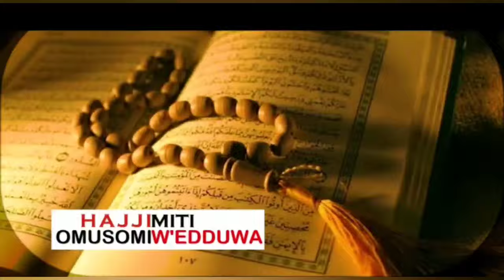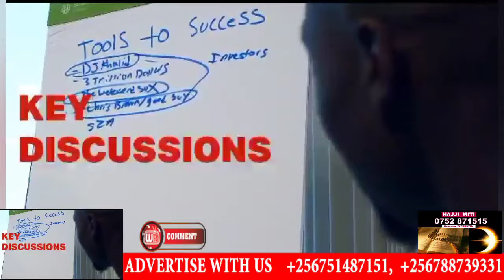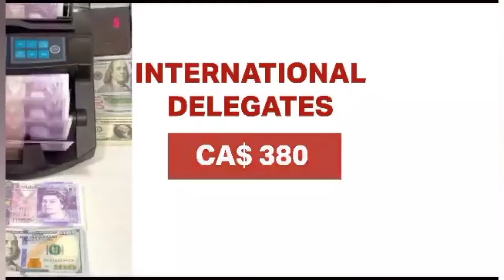So emotional! Maama Chamili takiliza walabye ku mulambo gwa mutabani we, Mukyala Humphrey azilise